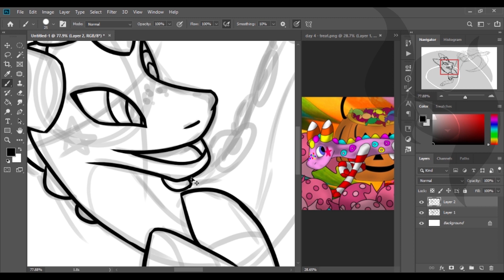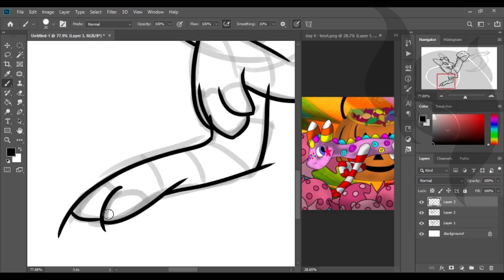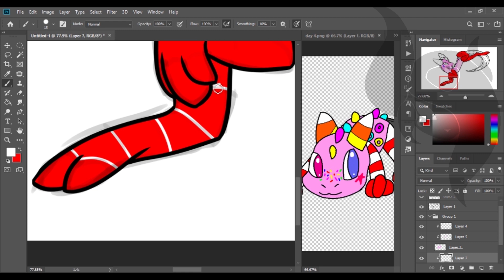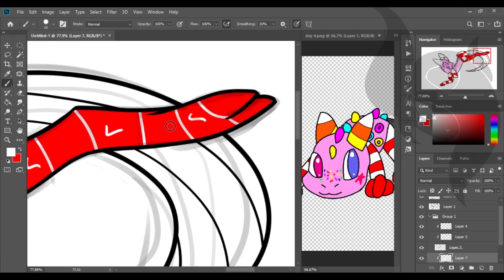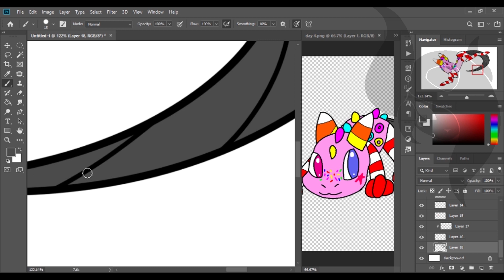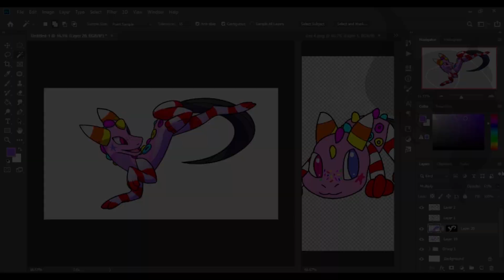31 Dragons of Halloween - Day 4 - Candy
Candree are very playful and don't mind if they lose a spine or a horn.